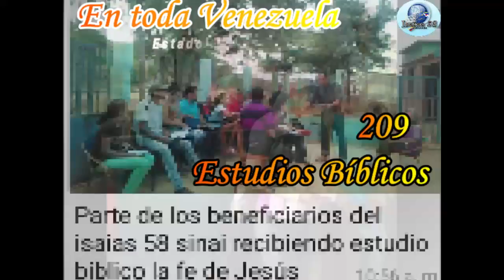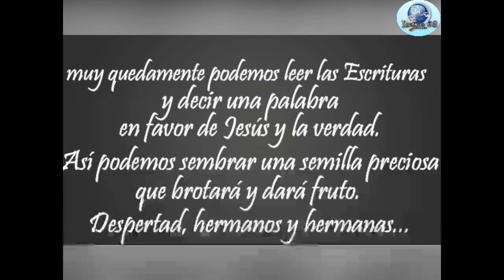ISAIAS 58 VENEZUELA Informe Septiembre 2020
Trabajo del Ministerio Isaias 58 Venezuela Correspondiente al mes de Septiembre 2020